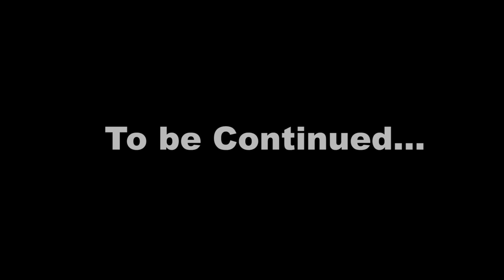Watch Car | 🏎️ Dark Rises 🏎️ | हिंदी कार्टून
Watch Car in Hindi | 🏎️ Dark Rises 🏎️ Compilation | हिंदी कार्टून | AnimatedSeriesforChildren HindiCartoons ForKids   @watchcarTV_eng

About Watch Car: The Power battle Watch-Car is an action-adventure show. In burst enthusiasm around the world, there opens a battle tournament “Watch Car Battle League (WBL)”. Soon this battle sport using Watch-Car gains worldwide fame. “Twelve Masters” of the game shall compete with each other and win over Black Czar “Kai” the last year’s champion to become a winner. Meanwhile, the evil organization “Shadow” appears and tries to eliminate Watch-Car using their “Monster Cars”. Our hero “Jino” also enters WBL with his own “Bluewill” and dreams his way to the top. Lock and load! The most intriguing adventure has started!

powerbattle hindicartoons हिंदी कहानियाँ stories in hindi hindi kahaniya 2021 hindi kahaniyan animation